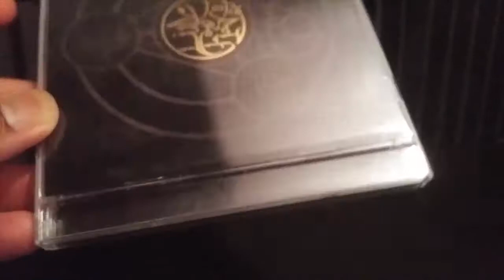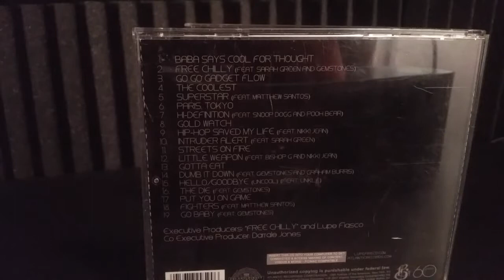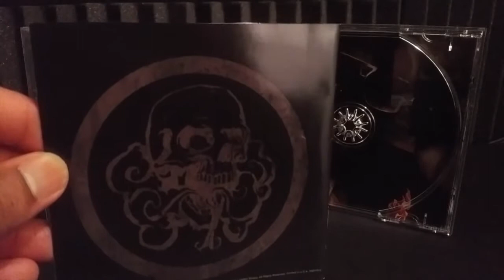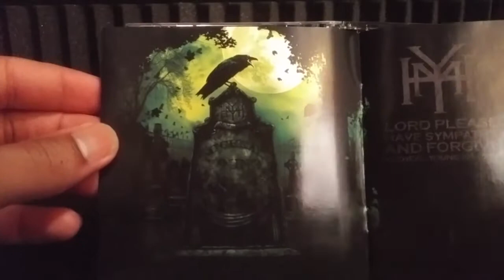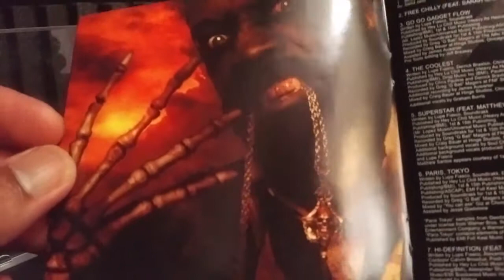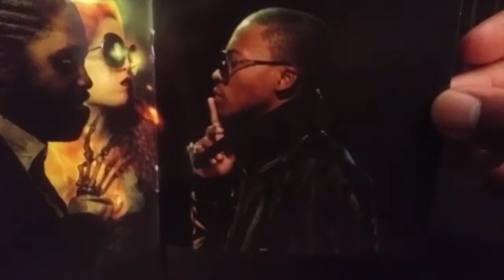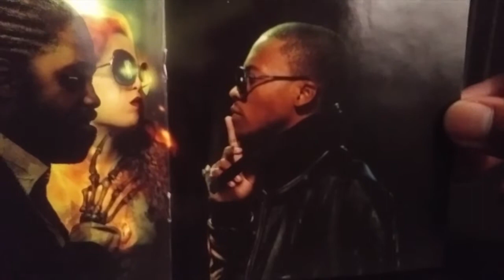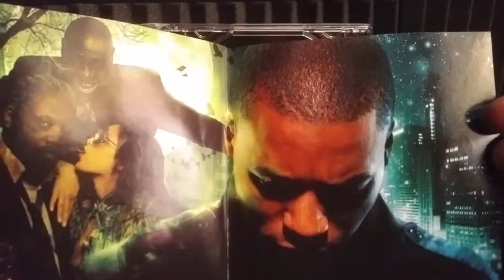SeeTheseCDs ep.27 - The Cool - Lupe Fiasco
In this episode we take a closer look at the Lupe Fiasco's 2007 CD "The Cool" and more specifically the collective artwork of Nathan Cabrera, Tomiwa Aladekomo, Andrew Painter, Lionel Deluy, Brian Ranney, and John Regan.